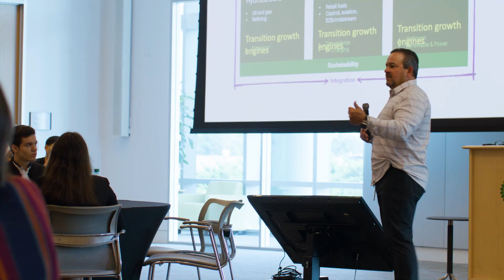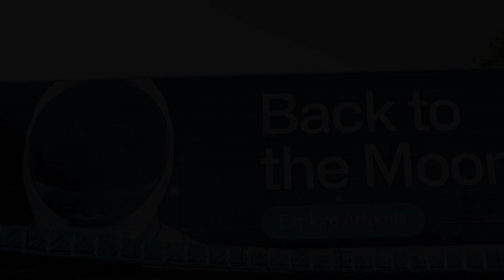Highlights of the 2024 AFS Global STEM Academy in Houston, TX!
This July, AFS-USA welcomed 27 exceptional high school scholars from 12 countries to the 2024 AFS Global STEM Academy in Houston, Texas for an unforgettable 4 weeks. During the program, students attended daily classes, collaborated on a Virtual Reality project, and participated in various on and off-campus activities that enriched their understanding of local culture and showcased how STEM skills are applied in the real world to address industrial and societal challenges around sustainability. These activities included: a visit to bp's headquarters, an interactive day long experience at NASA Johnson Space Center, and advanced STEM and Sustainability Labs led by professors from the University of Houston's Cullen College of Engineering, among many others. We are confident that this outstanding cohort of young adults will become changemakers in their communities and work towards creating a more positive, peaceful, and sustainable future for all!